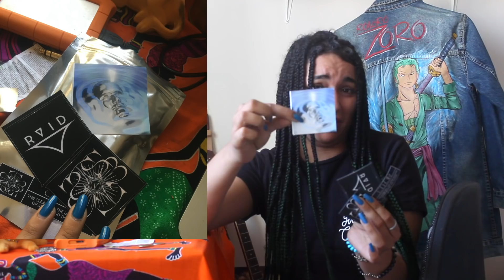VATOSHOW EP #1 : UNBOXING DIAL L'ETHERNAL KEY !!!! (L'EP BY RAID)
UNROLL, STAY SAFE, OR DIE !